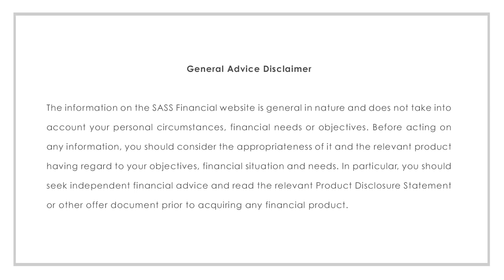What Is Passive Income How To Build Passive Income SugarMamma explains